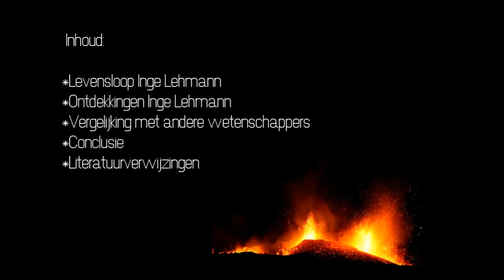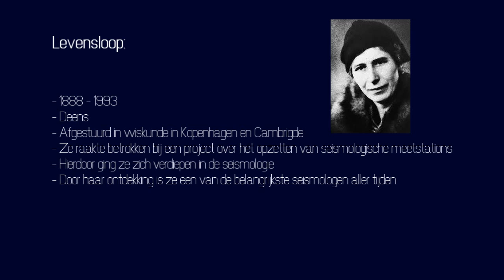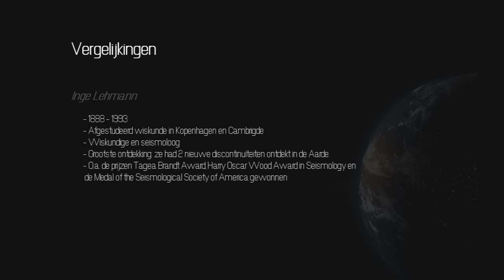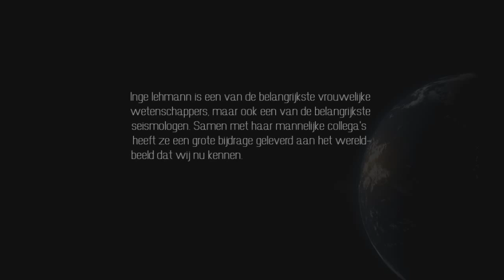Universe: The Two Discontinuities Of The Earth - Inge Lehmanns discovery Dutch Subtitles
[Dutch Subtitles ]

Universe: The Two Discontinuities Of The Earth - Inge Lehmanns discovery